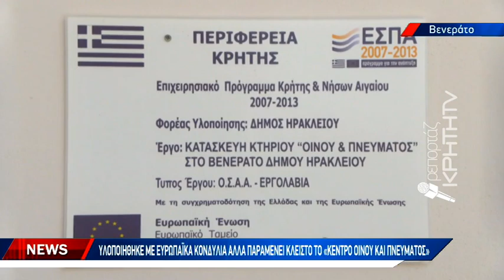Από κτήριο - στολίδι για τον πολιτισμό... φάντασμα για 8 χρόνια